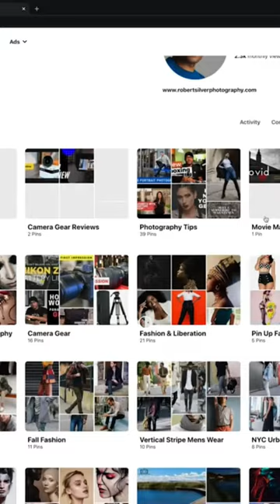An easy way to create a mood board for your photo shoots